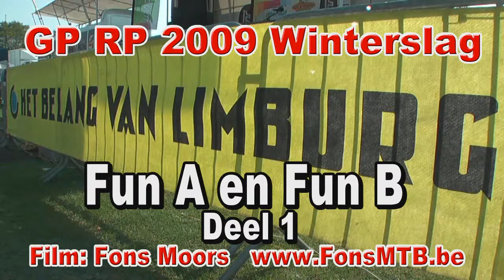2009 Fun A en B Grand Prix Roel Paulissen -FonsMTB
2009 Grand Prix Roel Paulissen - Fun A en B - FonsMTB - Deel 1/2